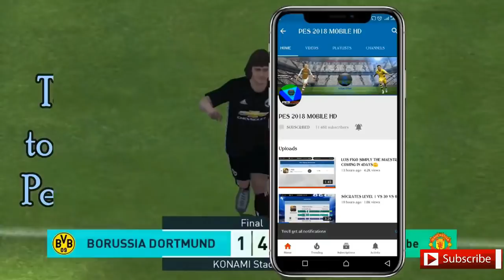The KNUCKLE FREEKICK • Second Most Effective Free - Kick | Tutorial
One more free kick to go!